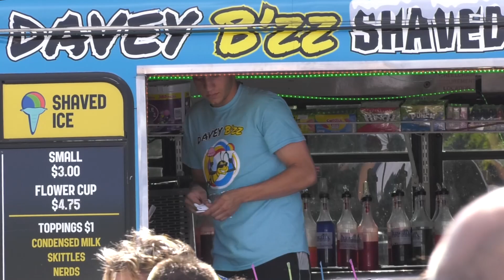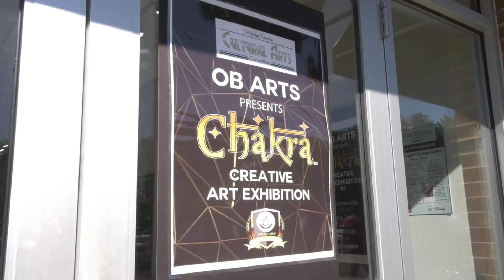Pop-up Art Gallery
Cultural Arts and the Shoppes at Old Bridge come together to create a rotating pop-up art gallery